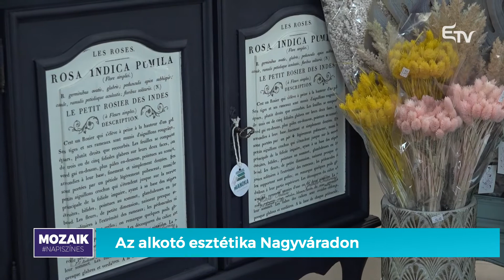Az alkotó esztétika Nagyváradon – Mozaik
🖌️ Ha szeretnénk feldobni környezetünket, lakásunkat, nem kell rögtön lecserélni a berendezést, egy kis kreativitással és ráfordított energiával akár mi magunk is újjá varázsolhatjuk a már megszokott bútordarabokat.

🎨 Alábbi összeállításunkban a Manoka Arts&Crafts történetét ismerhetik meg!